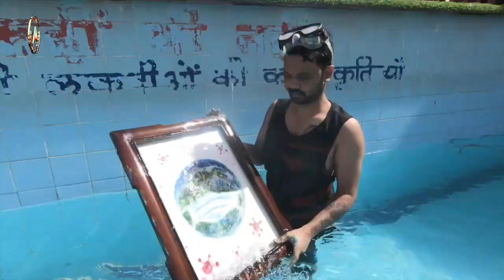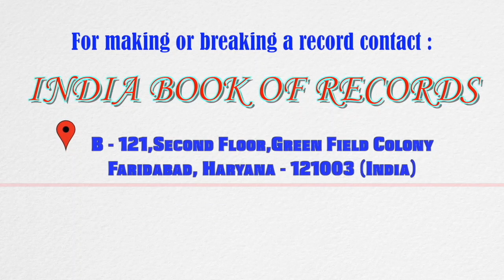Largest underwater painting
The record for making the largest underwater painting was set by Nitin Kumar (born on January 16, 1985) of Ajmer, Rajasthan. He made an oil painting of the masked Earth on the occasion of ‘World Earth Day’. The painting measures 50 cm in length and 36 cm in breadth, as confirmed on April 26, 2021.